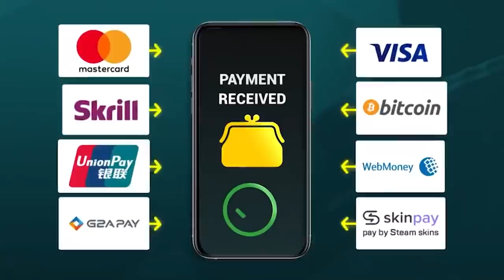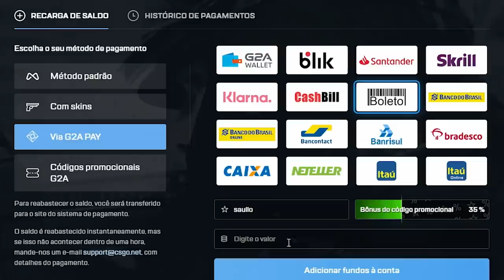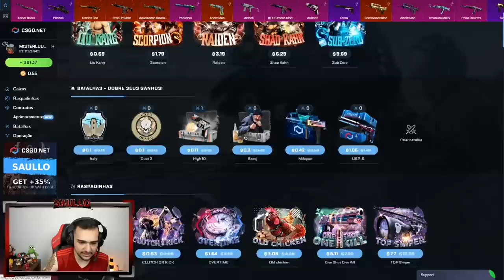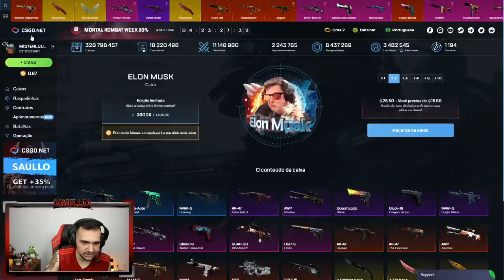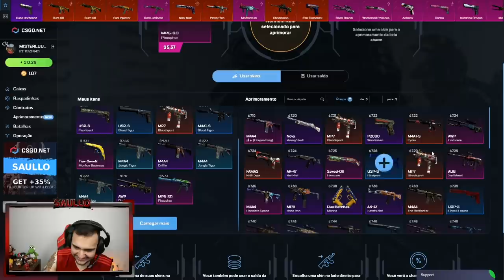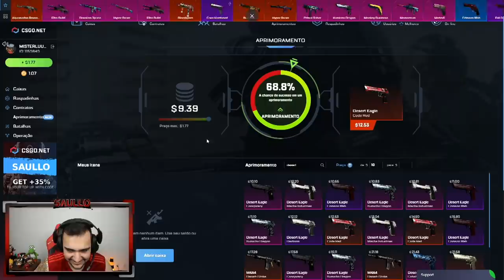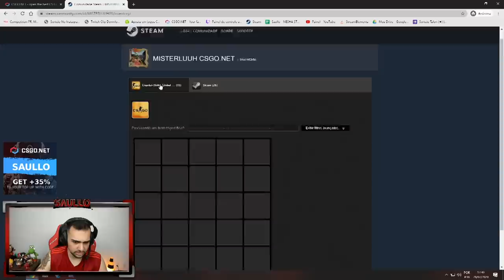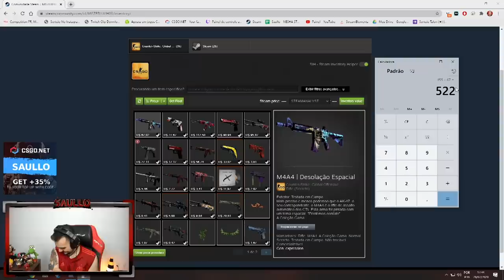Montei um INVENTÁRIO TOP para um INSCRITO no CSGONet!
Coloquei saldo na conta de um inscrito e montei um inventário TOP para ele!